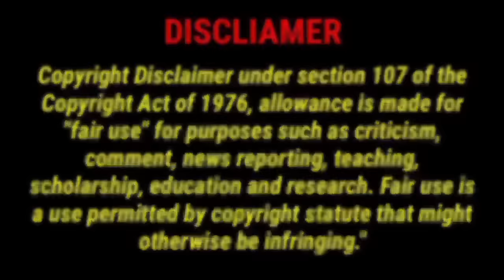Part 10-12 / The Good Girl falls for the BAD Boy / 🤣 High School 💕 Story explain In hindi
Pics credit.
YOUKO English